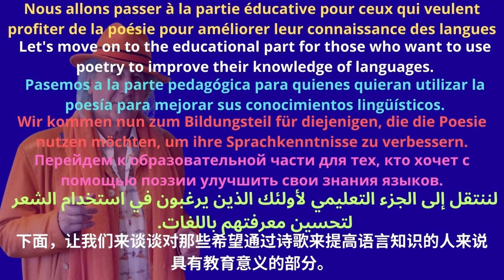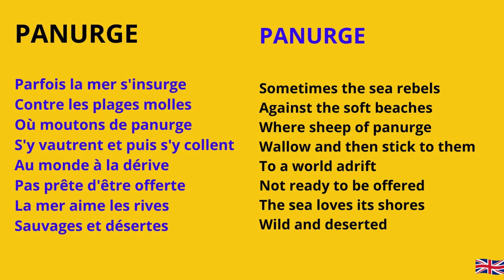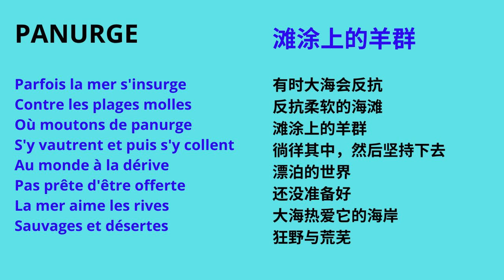PANURGE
Чтобы перейти непосредственно к интересующему вас языку, нажмите на таймер (например, 1:23).
要直接转到您感兴趣的语言，请单击计时器（如 1:23）。

0:00 le poème
0:53 translation in english
1:13 traducción al español
1:35 deutsche Übersetzung
1:55 перевод на русский язык
2:15 الترجمة العربية
2:37 中文翻译

CREDITS